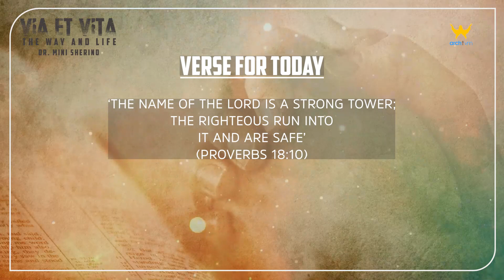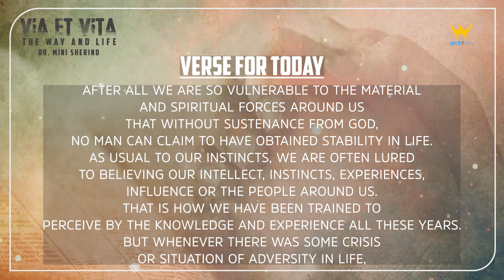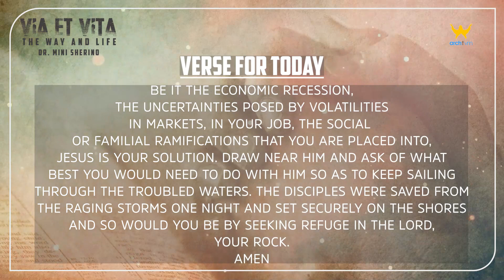"VIA ET VITA" || THE WAY AND LIFE || EPISODE 55 || VERSE FOR TODAY || DR. MINI SHERINO